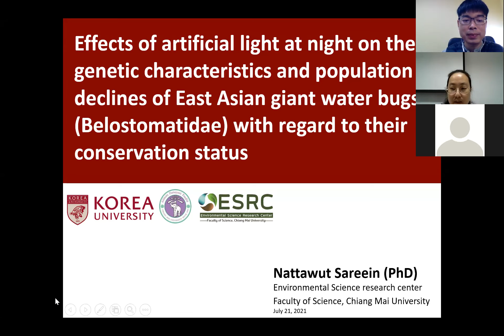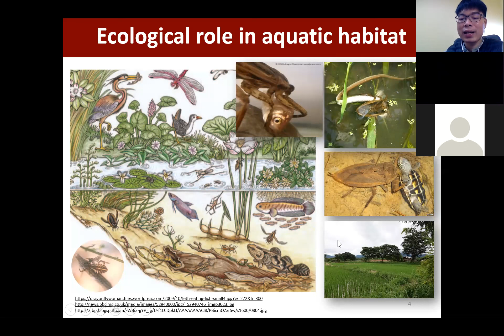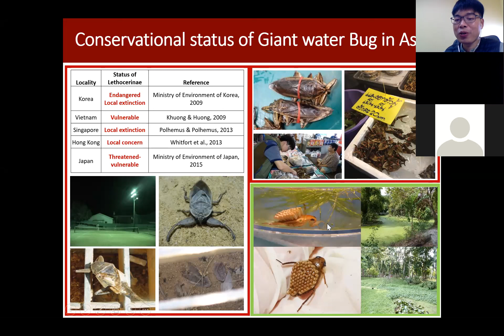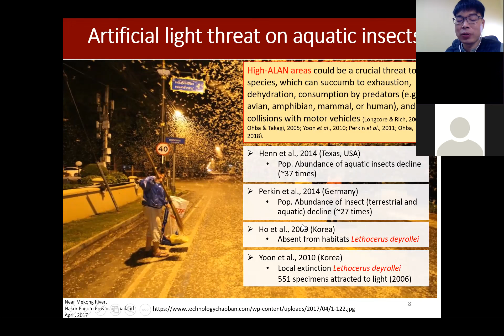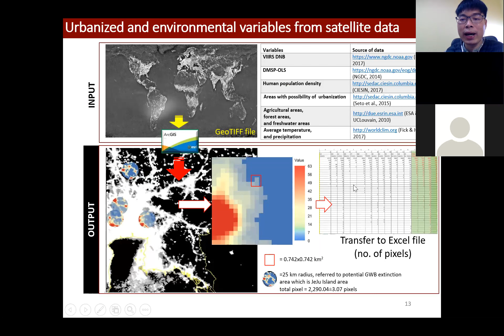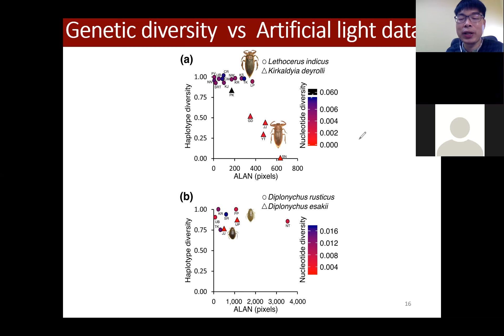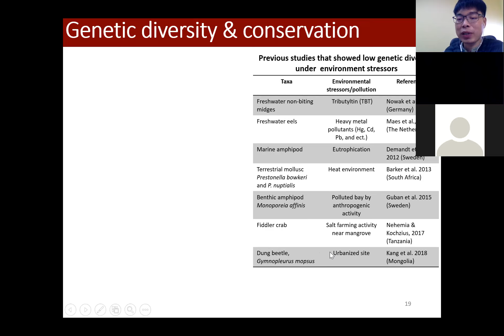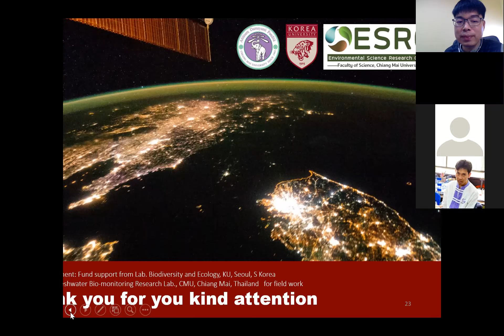มลภาวะจากแสงไฟกลางคืนต่อแมลงน้ำ (Light pollution and aquatic insects)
บรรยายโดย อ.ดร.ณัฐวุฒิ สารีอินทร์
สาขาวิทยาศาสตร์สิ่งแวดล้อม คณะวิทยาศาสตร์ มหาวิทยาลัยเชียงใหม่